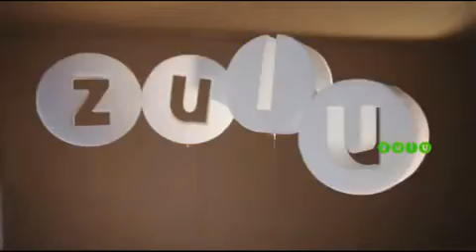612 Danske Film - Helt Uden Jul - Italiensk for begyndere